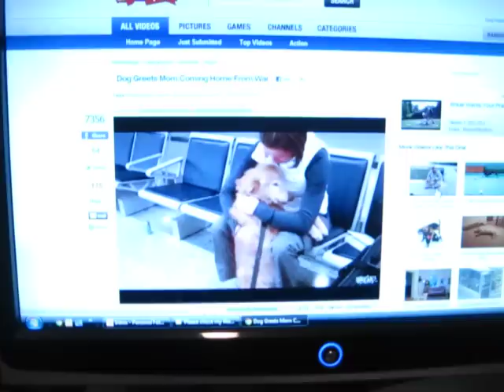Harley Wire Fox Terrier watching YouTube and talking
Yes, he's addicted to YouTube! He even has his own tall chair to sit on so he can watch.